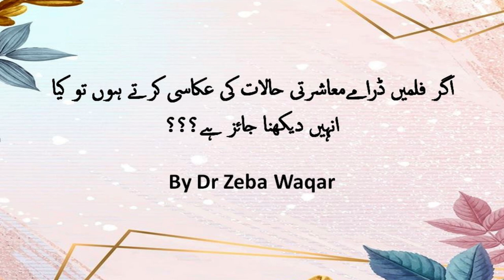اگر فلمیں ڈرامے معاشرتی حالات کی عکاسی کرتے ہوں تو کیا انہیں دیکھنا جائز ہے؟؟؟؟